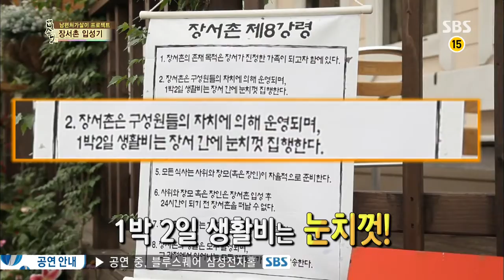백년손님-자기야 130801 #37(4)